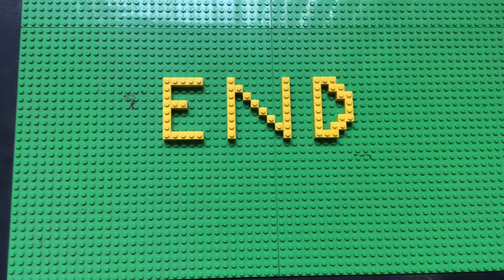Two Guys (LEGO Stop Motion Animation 1)